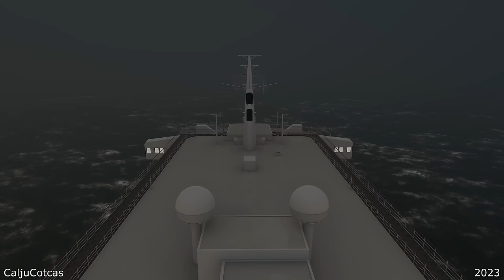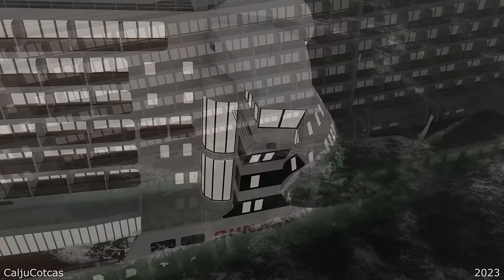Queen Mary 2 sinks just like Titanic - What if scenario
Sound effects by Titanic H&G